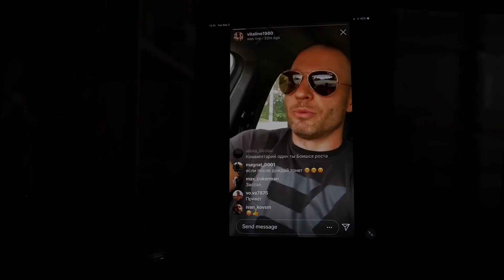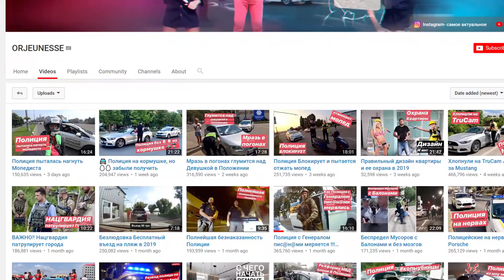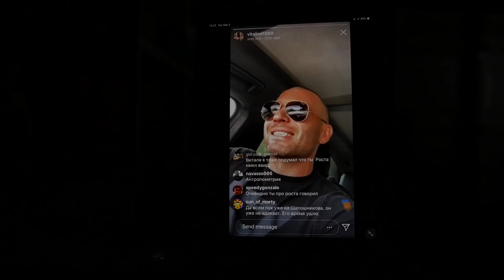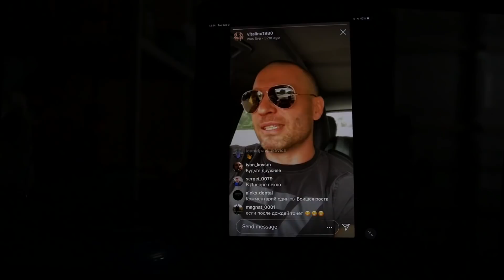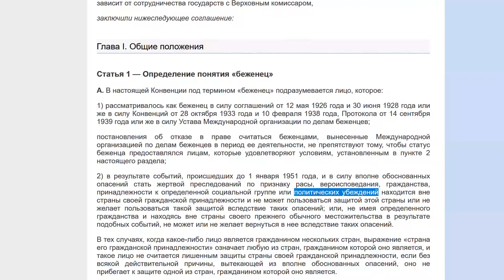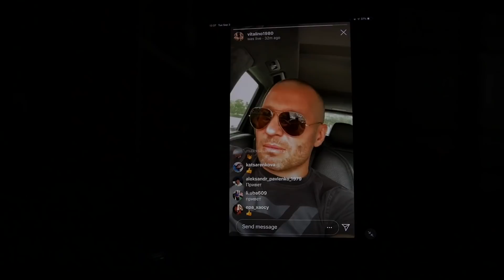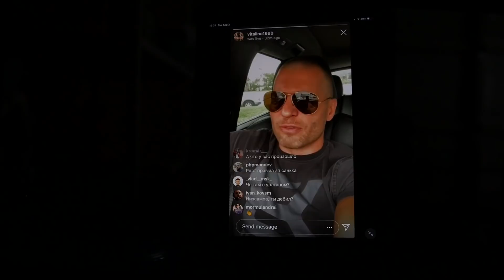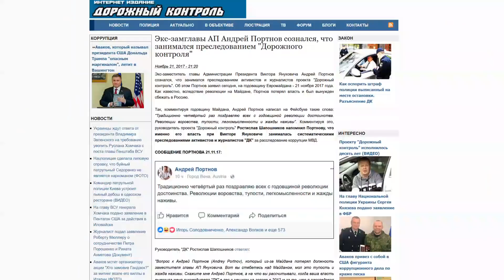Шапошников отвечает Виталино. Разбор конфликта с ZpSanek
Виталино записал ответ Шапошникову. Ростислав Шапошников снова отвечает Виталию Косенко по конфликту с Александром Куницким (ZpSanek)